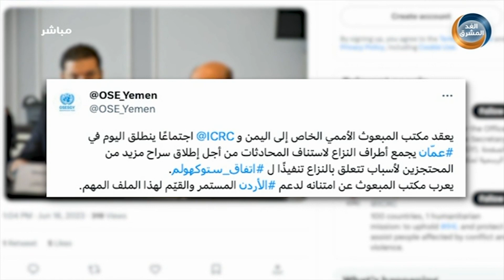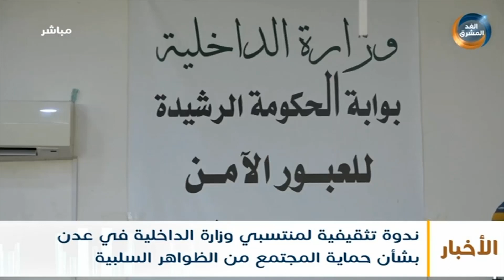نشرة أخبار التاسعة مساءً| فضائل: بدء مشاورات تبادل الأسرى مع الحوثيين برعاية أممية في عمّان(16يونيو)